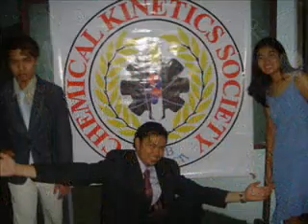uplb chemokinesis-the red carpet special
more pictures of induction ball, more of unseen pix during other activities